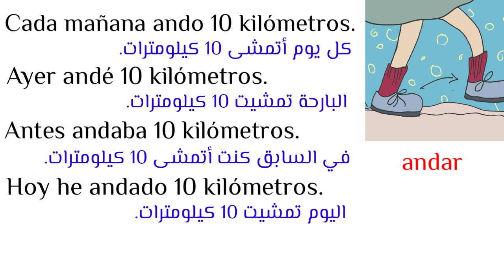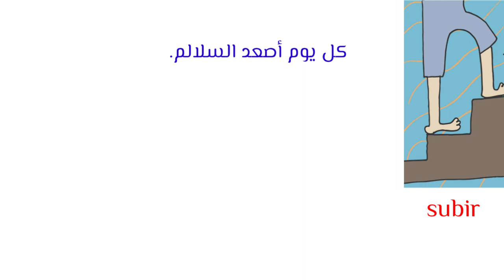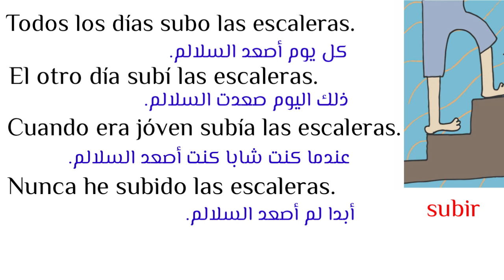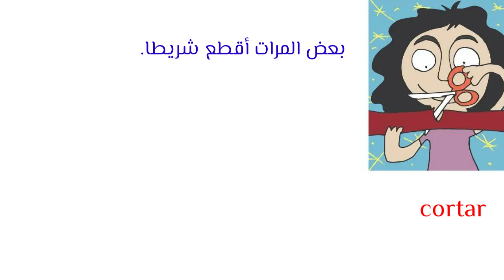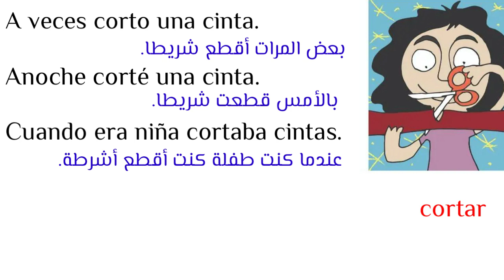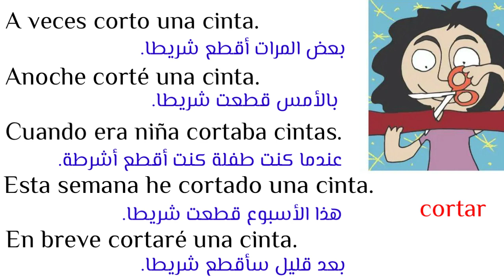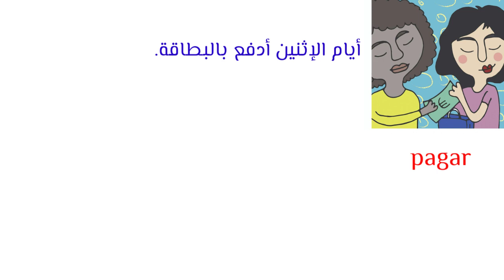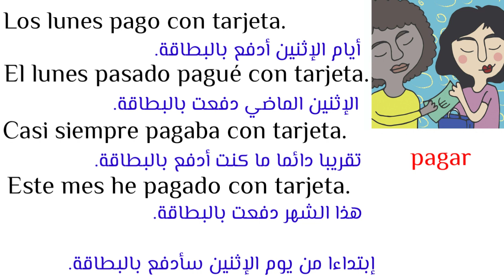الحل النهائي لمشكلة تصريف الأفعال في جميع أزمنة الماضي و الحاضر و المستقبل | لن تجد مشكل بعد الآن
الحل النهائي لمشكلة تصريف الافعال في ازمنة الماضي و الحاضر و المستقبل